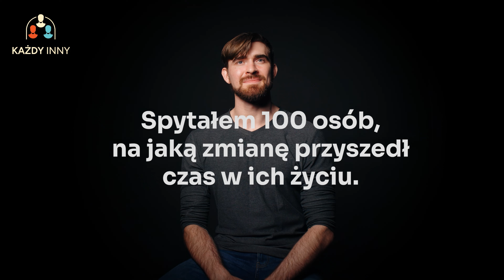Na jaką zmianę przyszedł czas? | Polska x 100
Od pragnienia zmiany kariery, poprzez plany dotyczące poprawy zdrowia, po osobiste cele związane z rozwojem i edukacją — każdy z rozmówców ma unikalną wizję tego, jak chciałby, aby wyglądała jego przyszłość. Niektórzy opowiadają o przełamaniu stagnacji i wyjściu ze strefy komfortu, inni o odwadze do wprowadzania zmian w relacjach osobistych czy miejscu zamieszkania.

Jednocześnie ten odcinek dotyka trudności i obaw związanych z wprowadzaniem zmian. Uczestnicy mówią o tym, co ich powstrzymuje, jakie lęki muszą przezwyciężyć i jak planują pokonać te przeszkody. Te szczere opowieści pokazują, że choć zmiana jest często trudna, może być także źródłem nowej energii i nadziei.

Odcinek ten to zachęta do refleksji nad własnym życiem i odwagą do podjęcia decyzji, które mogą przynieść pozytywne zmiany. Przyłącz się do nas, aby odkryć, jakie zmiany planują inni i jakie inspiracje możesz z nich czerpać dla własnej drogi do lepszej przyszłości. Może to być impuls, którego potrzebujesz, aby wprowadzić znaczące zmiany w swoim życiu.

Bieżąca relacja z trwania projektu na Instagramie.

Wywiady: Adrian Lewandowski
Produkcja: Adrian Lewandowski
Montaż: Maciek Nitka